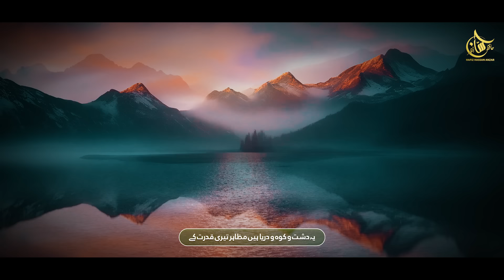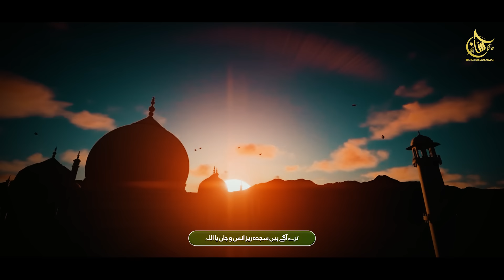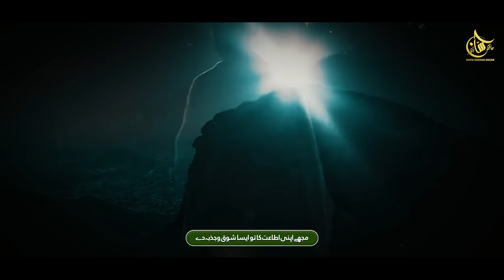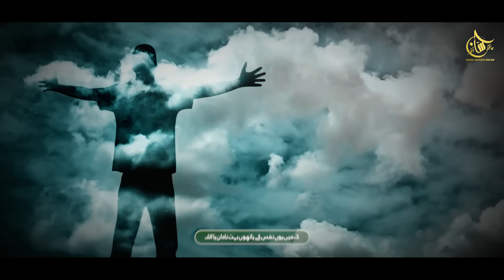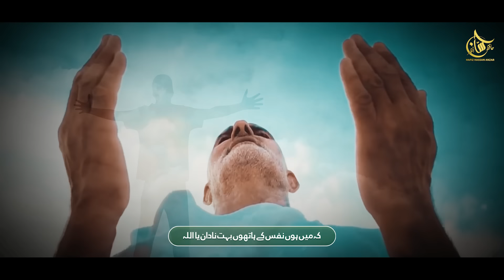Heart Touching Emotional Kalam | Tera Ehsan Ya Allah | Hafiz Hassan Anzar | Nasheed Club | New Hamd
Artist : Hafiz Hassan Anzar
Lyrics: Kashif Akhtar
Mastering : TSD Tercords
Video : Muhib Ullah
Production : HHA Production